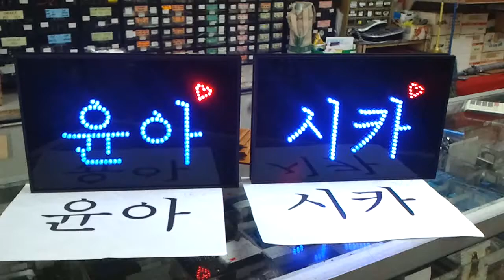Portable LED Name Tag Display